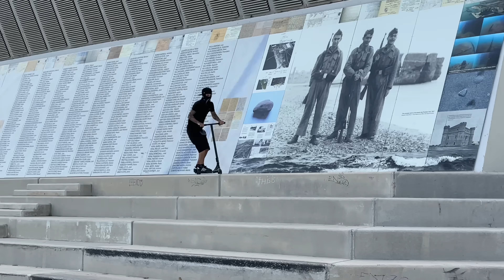SALTA unas GRADAS y ROMPE el PATIN en el AIRE!😱